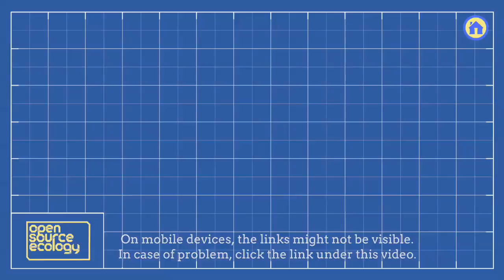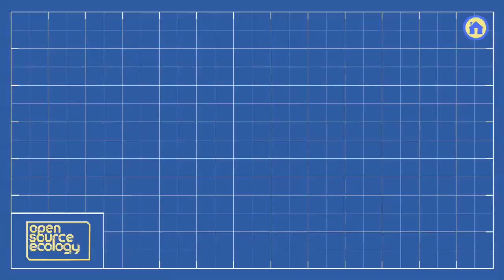TOOLS & SAFETY - an interactive video by Open Source Ecology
Click any link category you wish, or click the 'house icon' to move back to the main menus.